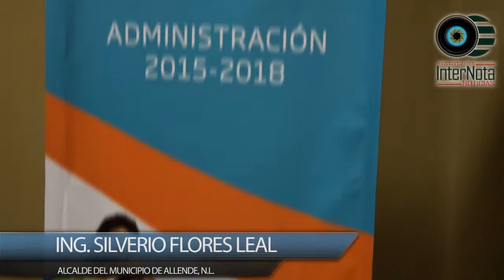BUSCA INJUVE ABRIR CLUB DE ASTRONOMIA EN ALLENDE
Allende.- La mañana de hoy el alcalde Silverio Flores y su equipo de trabajo del departamento del Instituto de la Juventud, se reunieron con el objetivo de abrir un Club de Astronomía en el Municipio, esto con el fin de brindar programas nuevos y generalmente costosos para la población ya que esto sería totalmente gratuito.